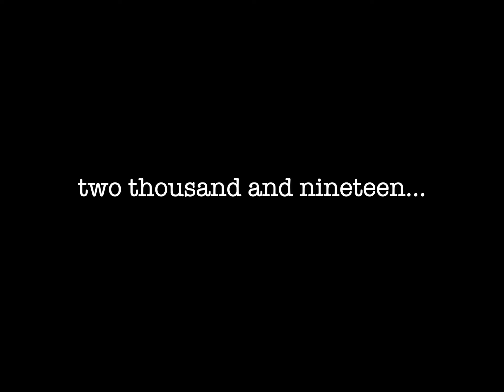Half a decade in New Zealand 2019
Moving, living and enjoying New Zealand for over 5 years.